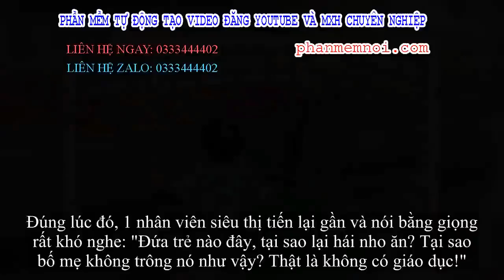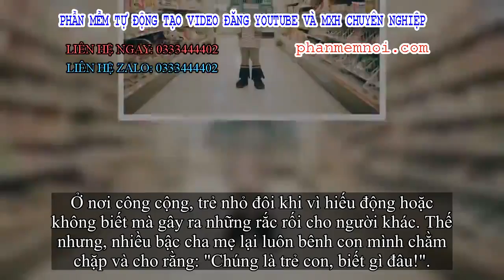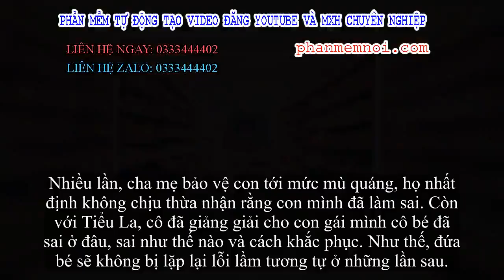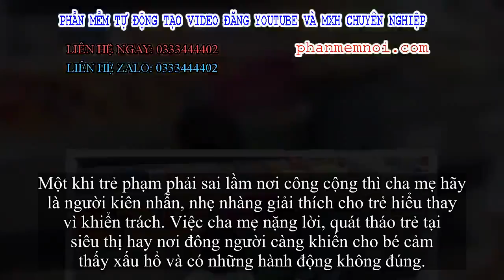✅ Cô bé ăn nho trong siêu thị bị nhân viên lớn tiếng mắng 'không có giáo dục', người mẹ đưa ra cách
Đặt Mua  Qua ZALO 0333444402

✅Trẻ em trước khi bước ra ngoài thế giới rộng lớn thì cha mẹ, người thân trong gia đình chính là những người thầy đầu tiên. Đây là nơi đặt những viên gạch nền móng để xây dựng nhân cách cho trẻ.
Từng hành động, lời nói của cha mẹ dù nhỏ nhưng đều có tác động tới nhận thức của các con. Do đó, chính cha mẹ phải là những người gương mẫu, giúp con cái học được điều hay, lẽ phải.
Mới đây, một câu chuyện xảy ra tại siêu thị ở tỉnh Quảng Đông, Trung Quốc đã thu hút sự chú ý đông đảo các bậc phụ huynh, ai nấy đều xuýt xoa khen ngợi cách hành xử của người mẹ.
Vào một ngày cuối tuần, Tiểu La đã cho con gái 3 tuổi cùng tới siêu thị để mua đồ. Cô bé rất hào hứng chạy nhảy, ngó nghiêng xung quanh. Và trong lúc mẹ không để ý, bé đã tự ý chạy ra quầy nho, hái vài quả trong gói để ăn.
Đúng lúc đó, 1 nhân viên siêu thị tiến lại gần và nói bằng giọng rất khó nghe: "Đứa trẻ nào đây, tại sao lại hái nho ăn? Tại sao bố mẹ không trông nó như vậy? Thật là không có giáo dục!"
Tiểu La vội chạy tới, nhìn cô nhân viên đang hầm hầm bực dọc, còn con gái đang cầm trái nho trên tay, cô chợt hiểu ra tất cả. Lúc này, Tiểu La cảm thấy tức giận ngược bởi cô luôn coi trọng việc giáo dục con cái, thế mà người phụ nữ trung niên kia lại gào lên với âm thanh chúa chát rằng con gái cô không có giáo dục, không được học hành?
Tuy nhiên, cô nhìn con gái mình đang ở trước mặt, và sự thật là nó đã làm điều không đúng. Chính vì thế, cô đã đi tới trước mặt nhân viên siêu thị và cúi người, nói: "Tôi thực sự xin lỗi. Tôi đang mua trái cây bên này và trong tích tắc con gái tôi bị lạc khỏi tầm mắt. Đây là hộp nho con gái tôi đã ăn đúng không, tôi sẽ mua 1 hộp này. Xin lỗi đã gây rắc rối cho chị rồi."
Rồi tiếp đó, Tiểu La quay sang con gái đang đứng ngơ ngác bên cạnh, nhẹ nhàng bảo: "Con xin lỗi dì đây đi. Hoa quả trong siêu thị không được phép ăn, chúng ta phải mua, trả tiền và ra khỏi nơi này mới được phép sử dụng!"
Bé gái 3 tuổi cũng nghe lời mẹ, cúi người xin lỗi. Còn nhân viên siêu thị vốn làm đúng chức trách của mình lúc này lại thấy bối rối.
Cô lúng túng bảo: "Này, tôi không có ý nặng lời với con bé. Quả thật, nho sữa này rất đắt tiền. Lấy vài quả thôi nhưng cả hộp nho sẽ không được đẹp và chúng tôi không thể bán. Tôi cũng chỉ theo yêu cầu công việc."
Tiểu La và người phụ nữ trung niên này nhìn nhau rồi cười xòa. Cuối cùng, mọi việc cũng ổn thỏa, mọi người xung quanh cũng tản đi nhưng ai nấy đều vô cùng ngưỡng mộ cách xử lý tình huống của người mẹ trẻ. Vậy tại sao người mẹ này có thể nhận được lời khen ngợi của mọi người?
Đầu tiên, người mẹ kiểm soát cảm xúc của mình
Thông thường, ai nấy đều cảm thấy không vui khi bị người khác nặng lời. Nhiều khi, dù sai nhưng họ bị xúc phạm thì lại nảy sinh cảm giác tức giận ngược. Đặc biệt, nếu 1 người lạ nặng lời chỉ trích con trẻ "Không có giáo dục" chắc hẳn những người cha, mẹ này đã nhảy dựng lên cãi tay đôi rồi.
Tuy nhiên, Tiểu La trong câu chuyện trên thì lại khác, cô cũng thấy tức giận khi